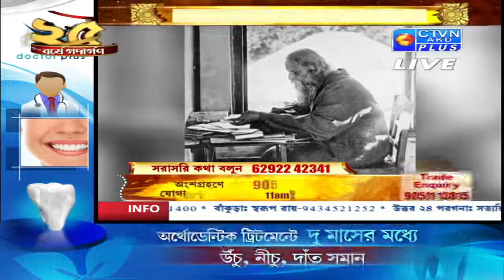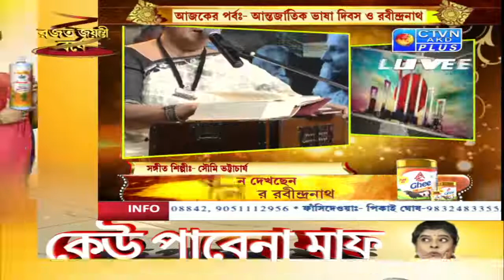PRATIDINER RABINDRANATH (Part-03) CTVN_21_02_2022 - 8:00 AM